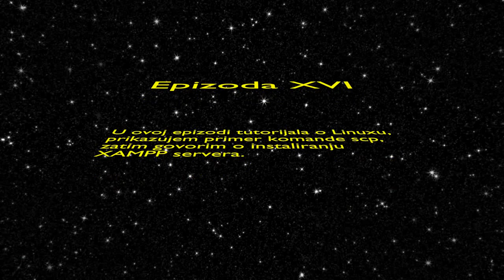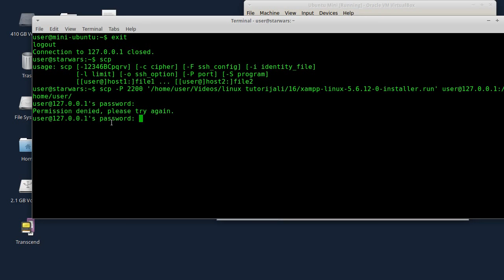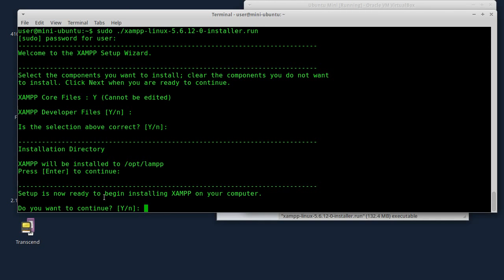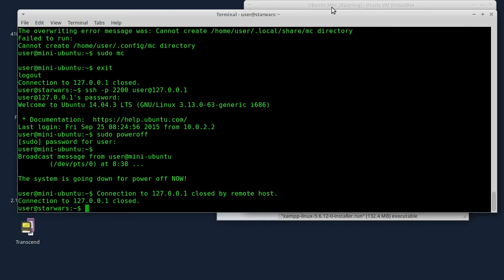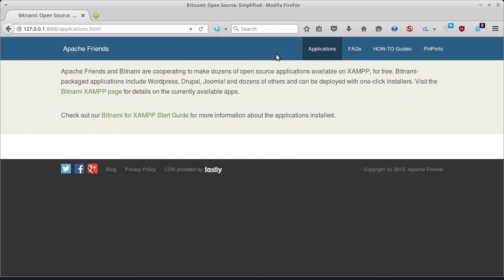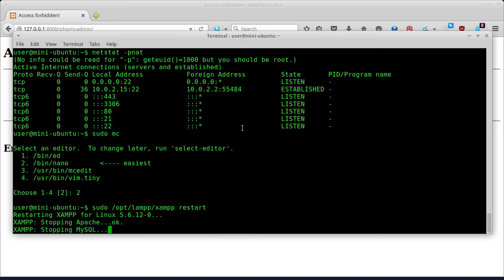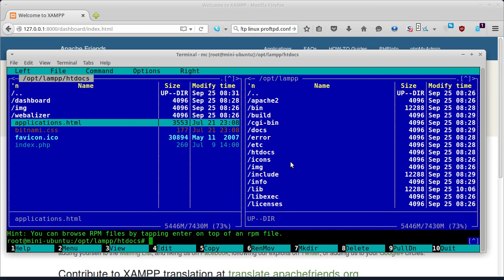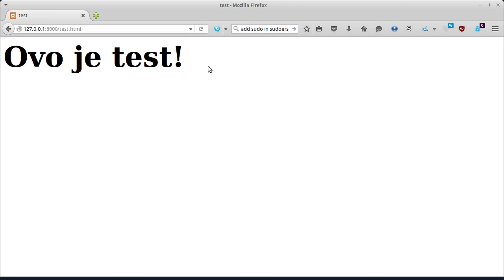Linux tutorijal 16 - Instaliranje XAMPP servera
Nastavak price iz prethodne epizode o serverima i klijentima. Prikaz komande scp i instaliranje XAMPP servera.